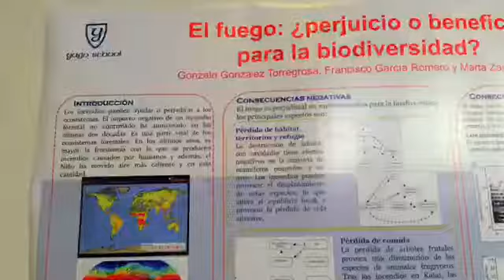FERIA CIENCIA SEVILLA YAGO SCHOOL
Participación de Yago School en la 16 Feria de la Ciencia de Sevilla